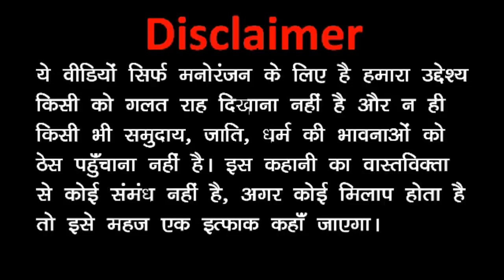pagal beta 2 kala kaddu joke